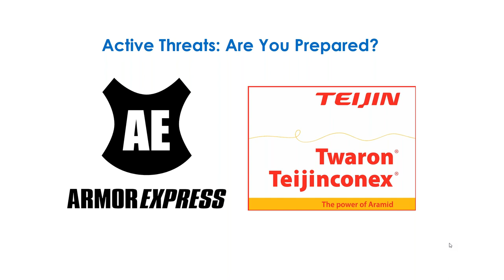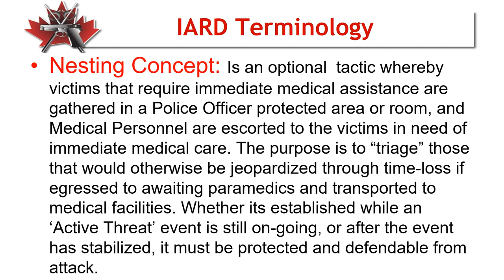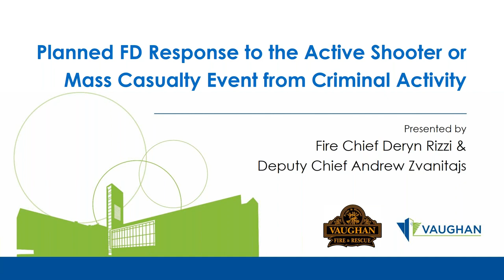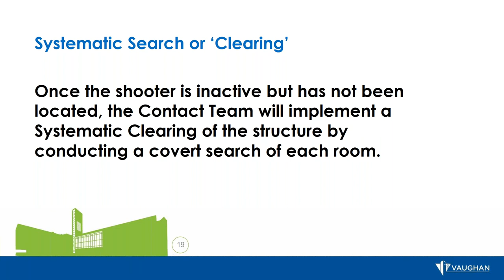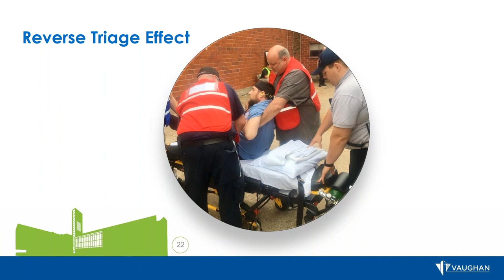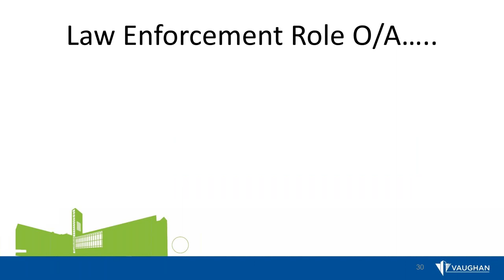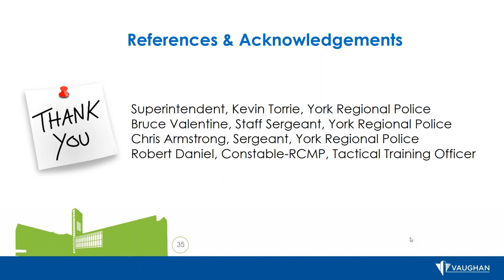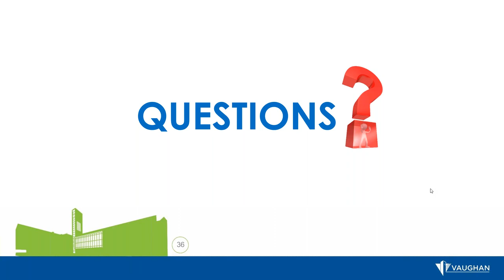Active Threats: Are you prepared? • WEBINAR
An active shooter is defined as an individual actively engaged in killing or attempting to kill people in a confined and populated area. The U.S. has experienced a number of devastating events, such as the 2016 Orlando nightclub shooting and the Las Vegas tragedy in October 2017, which have received international attention.

Canada has not escaped the threat: the recent mass shooting in Toronto's Greektown,  the 2014 shooting of a reserve army corporal in Ottawa and the 2017 Quebec City mosque shooting are a couple examples of why efficient emergency response to these crisis situations is top of mind.

A lack of preparation can be the difference between life and death. For Canadian first responders, an integrated-rescue system has been one helpful way to prepare for mass-casualty incidents.

In this unique webinar, hosted by Blue Line, Canadian Security and Fire Fighting in Canada, hear from active shooter experts in the fire and police worlds about emergency services communication/planning, best practices, as well as more on stabilizing the scene.